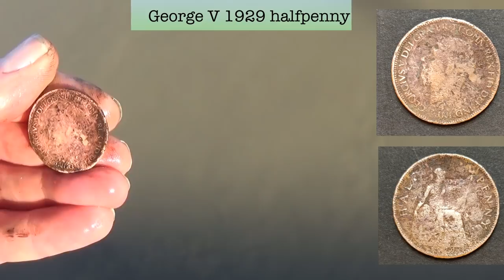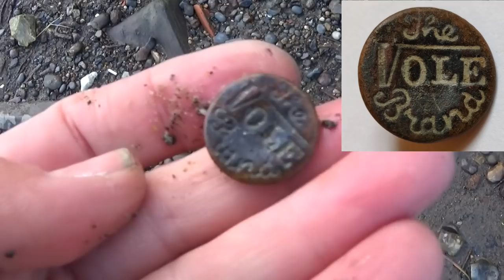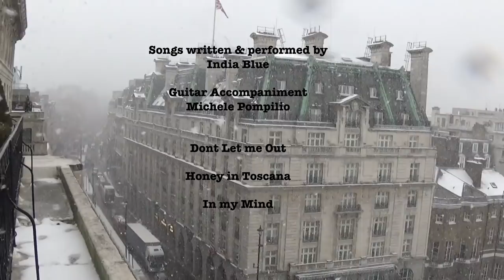Mudlarking with Nicola White - A rare discovery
Join me as I mudlark on the Thames and find pieces of the past.

On this video, I am joined too by singer and songwriter India Blue.  Three of her songs are included on this video:-

Her soundcloud is india.blue
Her instagram is indiabluegolding

You do need  a permit from the Port of London Authority to mudlark on the River Thames. You can find all the detais here:-